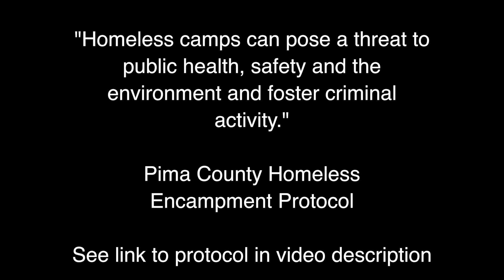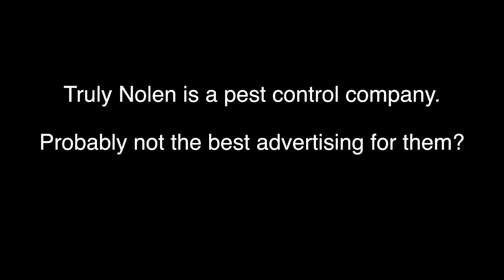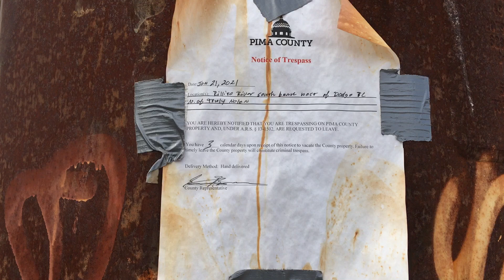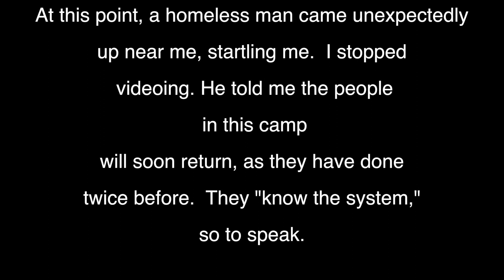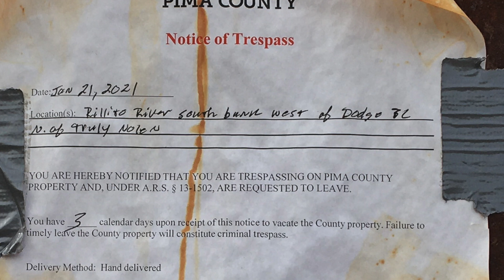A homeless camp in Tucson, AZ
I walk through a recently evicted homeless camp in Tucson, located due south of the Brandi Fenton Park and alongside the bike/walking trail along the Rillito wash.  If you are walking or riding your bike on the trail west of Dodge, look for the large "Truly Nolen" sign, easily visible, and it was right there.

Most of us are compassionate people who hate to see people hurting and living outside, but many of these camps are places of crime, vice, and environmental abuse—like this one.  You will be shocked at the mounds of trash, stolen property, human feces, etc. that is left by the "campers" which then has to be cleaned up by taxpayers money.

Here are the governmental hoops and red tape citizens must jump and plow through in order to turn the property back to its original condition: